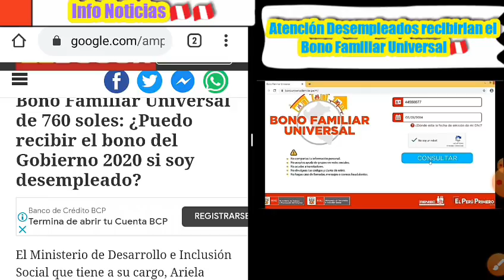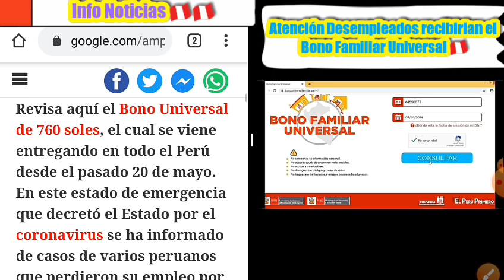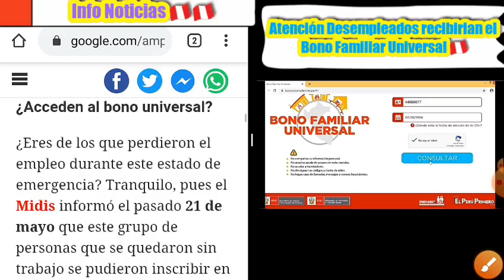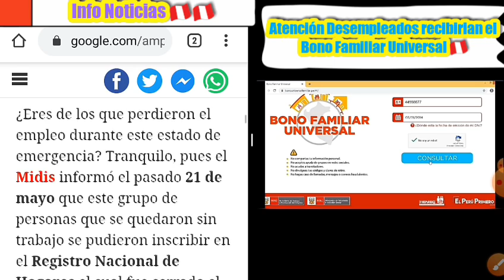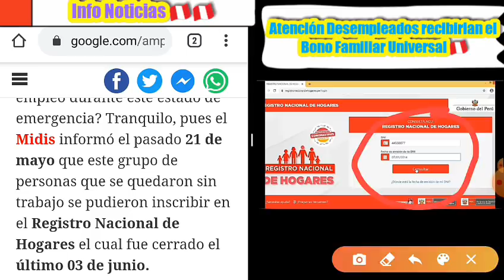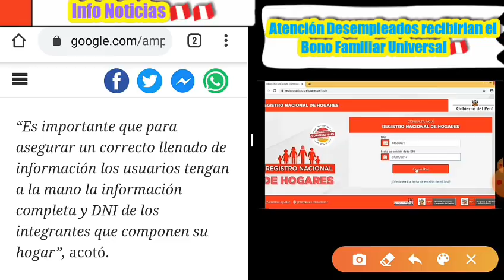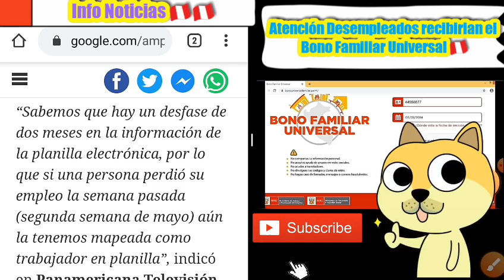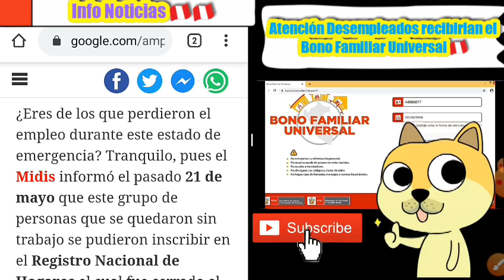Atención Desempleados Recibirían el Bono Familiar Universal